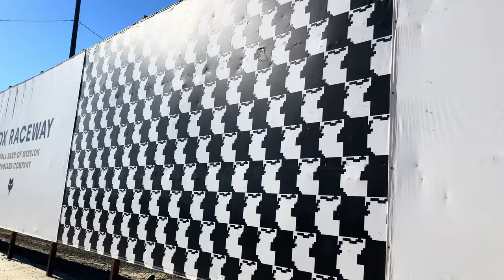Fox Raceway VLOG | ( DIRT IS UNMATCHED )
￼￼This is the fox raceway mx vlog I hope you guys enjoy!